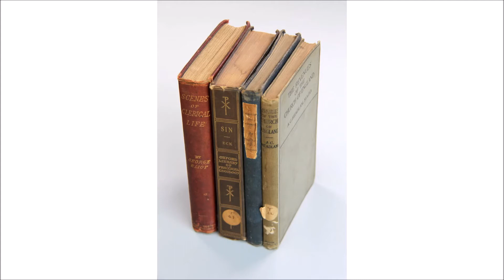WWII at Talbot House. Part 2: The Old House Liberated